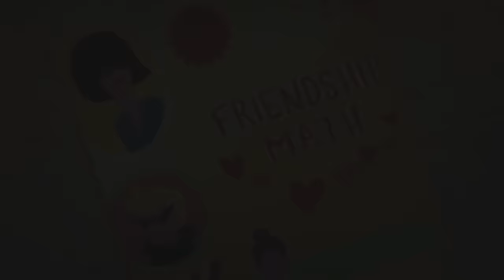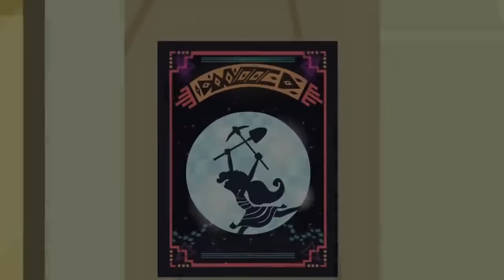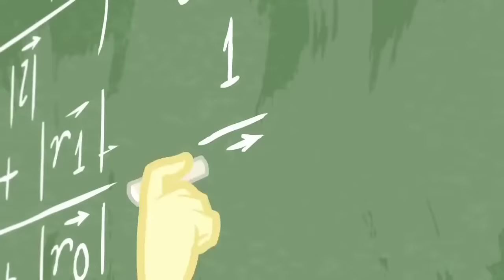My Little Pony: Equestria Girls | Too Hot To Handle 🔥 | MLPEG Shorts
Welcome to the official home of My Little Pony & Equestria Girls! 🦄 Discover the magic ✨ of friendship with Twilight Sparkle, Rainbow Dash, Pinkie Pie, Rarity, Fluttershy, Applejack and friends.

Too Hot To Handle | My Little Pony: Equestria Girls | MLP: Equestria Girls - Better Together Digital Series

MLP: Equestria Girls ‘Better Together’ Season 1
Episode: Too Hot To Handle